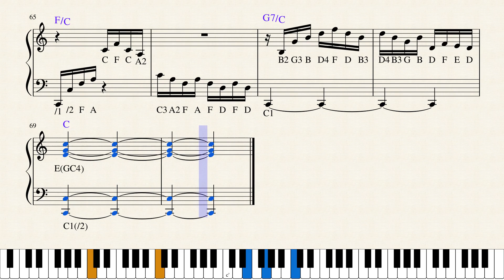Prelúdio 1 | Bach | Limatura/Partitura | Tutorial